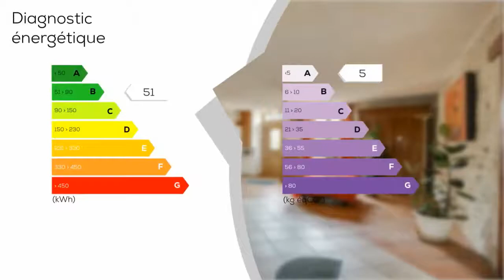A vendre - Maison - Belluire (17800) - 8 pièces - 218m²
Belluire se trouve dans le département de la Charente-Maritime, dans le sud-ouest en région Nouvelle-Aquitaine. La petite commune se situe à 25 minutes de Saintes, 34 minutes de Cognac, à 47 minutes de Royan, à 1 heure environ de La Rochelle et de Bordeaux. Ce petit village de 211 habitants, où la Seugne affluent la Charente, limite la commune de l'est. Il s'y trouve également de petits affluents de la Seugne, comme le ruisseau de la Laigne, au sud, et le Fossé de la Pradelle, qui arrose le petit bourg. La maison, construite en 1834 se compose de deux niveaux pour une superficie de 218 m². Deux voies d'accès à cette maison, soit par la rampe donnant sur la terrasse de 30 m², soit par les escaliers. Au rez-de-chaussée, vous apprécierez la spacieuse pièce de vie de 85 m² bénéficiant d'une cheminée à foyer fermé, avec une ventilation alimentant toute la maison. L'espace de vie est clair et donc aéré. Vous bénéficierez d'une arrière cuisine de 6 m² avec un plan de travail ainsi que deux bacs à évier. Une cuisine ouverte de 40 m² aménagée et équipée avec un ilôt central. Une autre pièce de vie de 32 m² sera vous ravir. La pièce est chaleureuse et lumineuse. Un dégagement de 4,50 m² donnant accès à la salle de bain entièrement carrelée de 5,04 m² composée d'une douche à l'italienne, une vasque avec meuble et tiroirs.  Un WC indépendant carrelé avec lave-mains. Comptant deux chambres, une de 10,26 m² et une autre de 9,36 m². Au premier étage, un palier de 5,94 m². Vous serez également charmés de découvrir deux autres chambres mansardées de 10,81 m² chacune dont l'une agencée par dressing, une salle de bain carrelée avec placards composée d'une baignoire, d'une douche hydromassante et de deux vasques. Un dressing et un WC de 7,20 m². La partie extérieure est représentée par de multiples éclairages, un terrain de 1700 m² arboré et clôturé par un portail motorisé avec un visiophone, une plaisante cour, une terrasse de 30 m² ainsi qu'un grand garage de 50 m² double garage de 20 m² chacun (face à la maison) qui vous offre l'opportunité de stationner vos véhicules. À noter les combles sont aménageables et un petit débarras au sous-sol
 Une maison récente aux multiples avantages à découvrir sans tarder !Mandat N° 646.

Prix : 368 000 €
DPE : B
GES : A